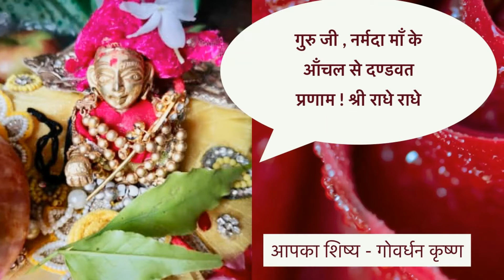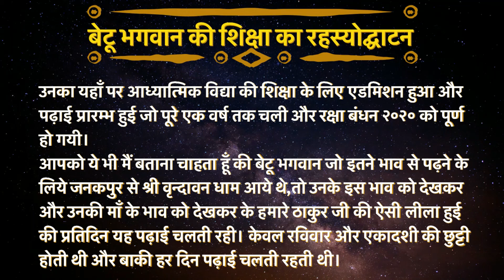दान की शुभ भावना - Donation - बाल भगवान शिक्षा | Bal Bhagvan Shiksha Day- 32